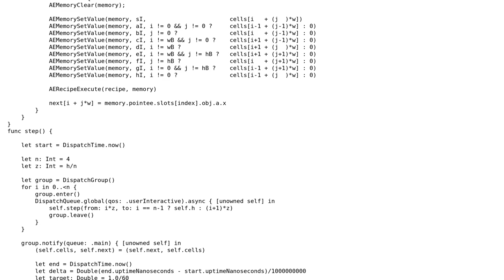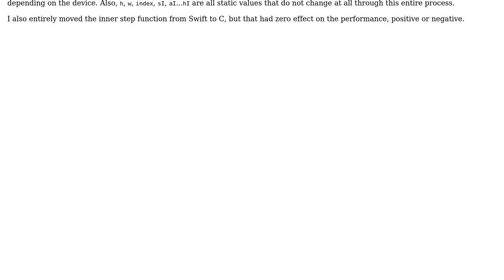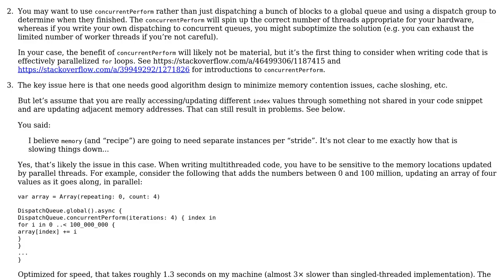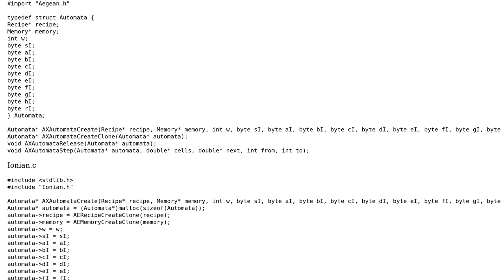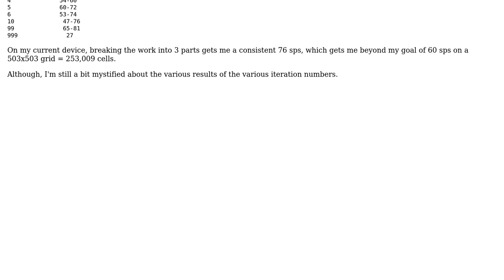Code Review: Multi-Threaded Cellular Automata Lab (2 Solutions!!)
Code Review: Multi-Threaded Cellular Automata Lab

With thanks & praise to God, and with thanks to the many people who have made this project possible! You are responsible for your own actions.